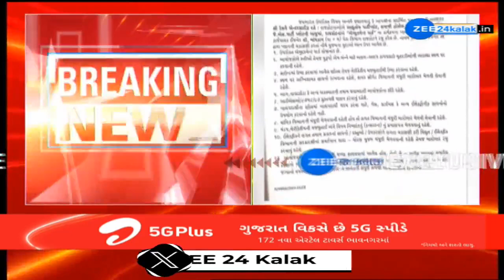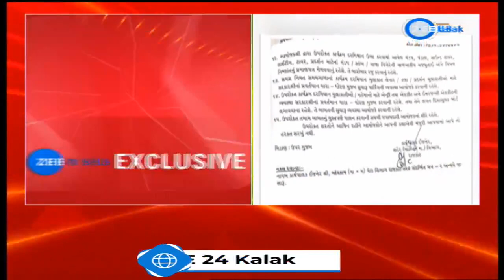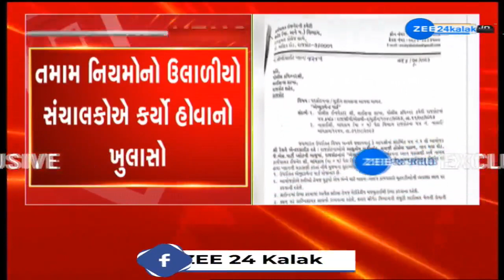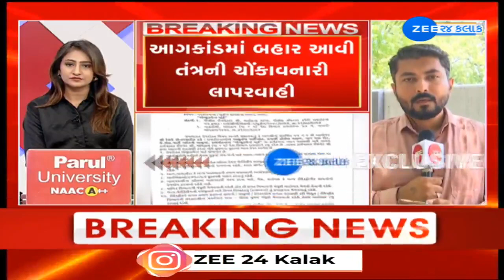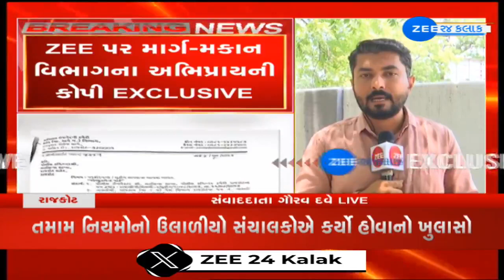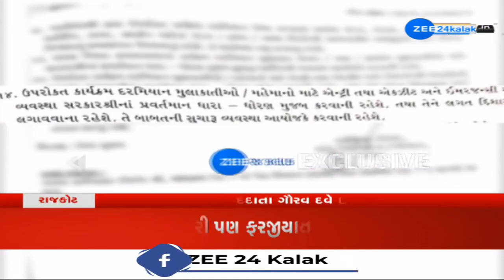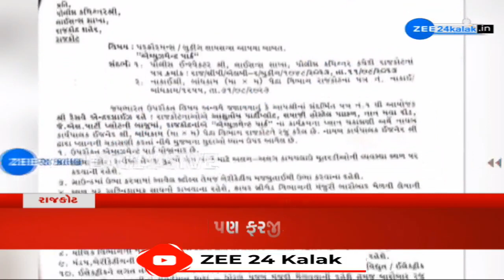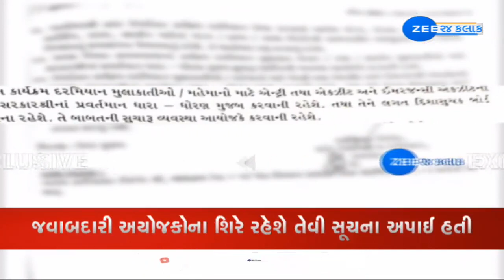Safety opinion given by R and B Department to Police Commissioner over TRP game zone were ignored